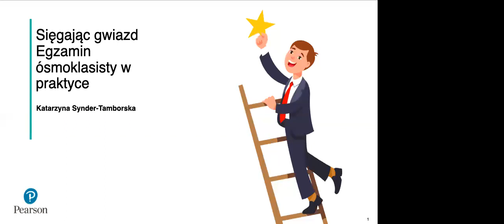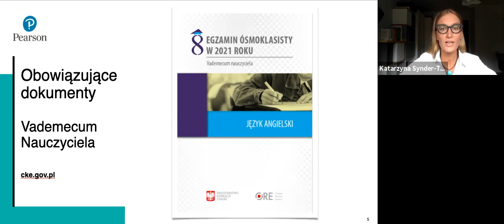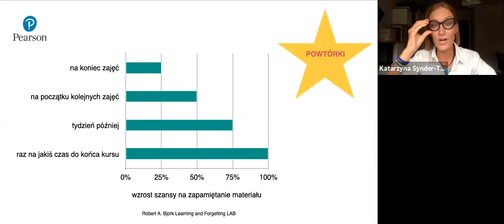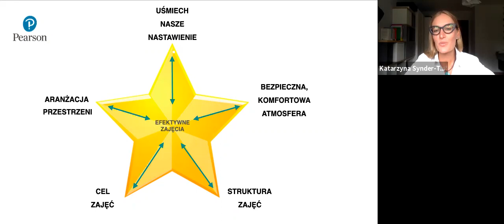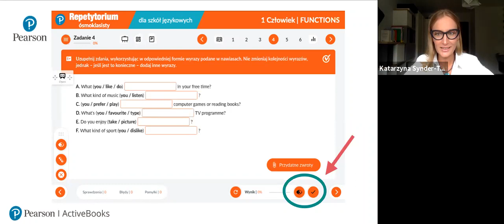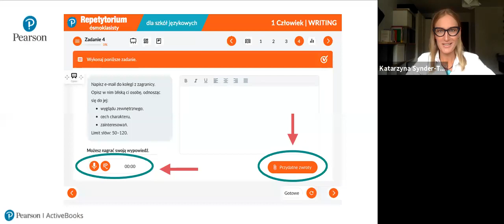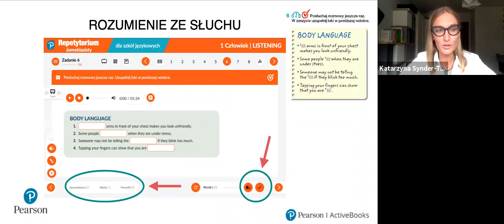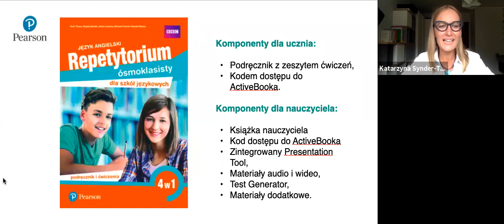Sięgając gwiazd - egzamin ósmoklasisty w praktyce